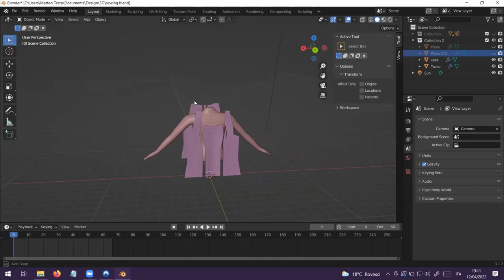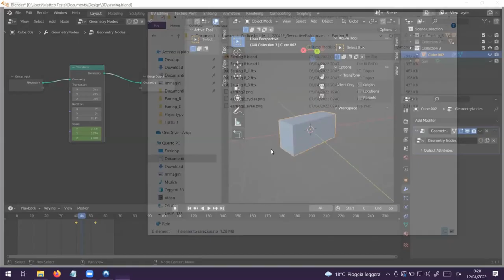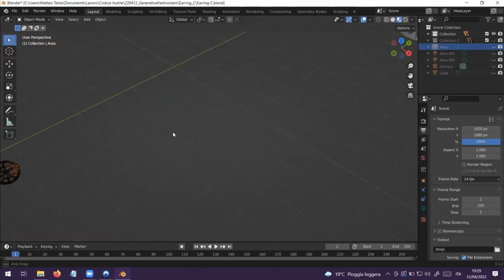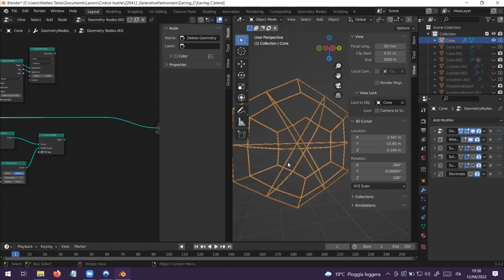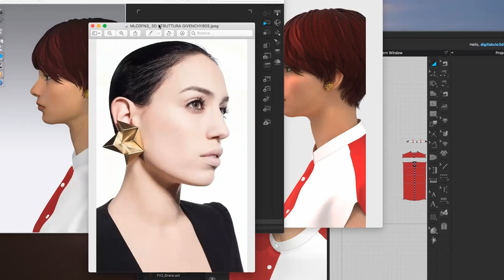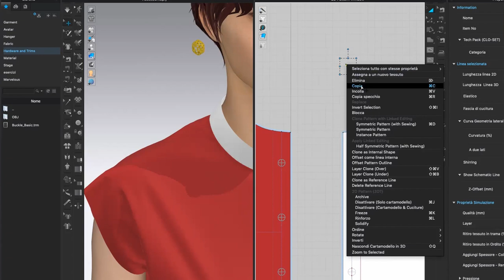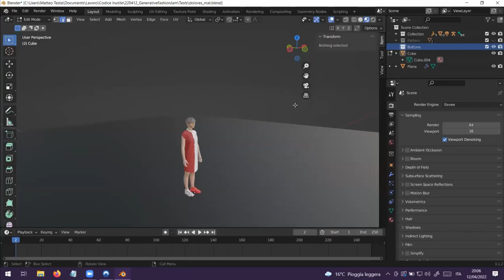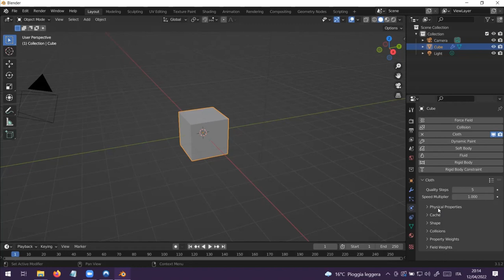COMBO COMMUNITY | MLC+ DFN |Accessori generativi e moda virtuale: jam session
Nel mese di aprile il Milano Live Coding e la Digital Fashion Night si uniscono e sperimentano insieme!
Il 12 aprile 2022 si è tenuta la serata con tema "moda virtuale e i modelli parametrici".
Matteo Testa di MLC ha presentato le feature parametriche di Blender, software opensource per la modellazione 3D. Sara Savian di DFN ha mostrato come un gioiello modellato in Blender si possa utilizzare in Clo3D, software per la simulazione moda.

Programma della serata:

- Introduzione
- Jam session Blender (modalità codice) vs Clo3D
- Confronto con i member presenti in piattaforma
- Q&A